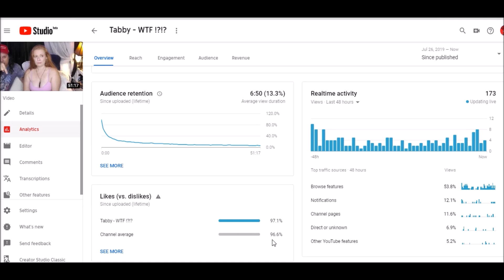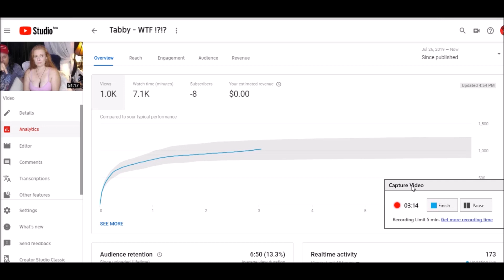Example of Shadowbanning by Youtube